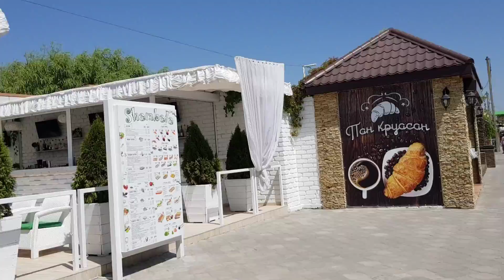Море Лазурное. Количестао людей 5.07.2020